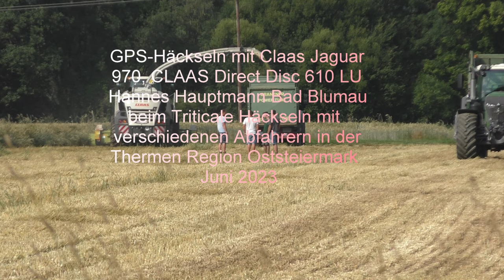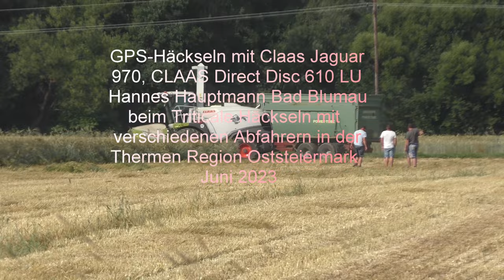GPS Häckseln wird mit Claas Jaguar 970, CLAAS Direct Disc 610 gehäckselt LU Hannes Hauptmann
GPS Häckseln  wird mit Claas Jaguar 970, CLAAS Direct Disc 610 gehäckselt LU Hannes Hauptmann Bad Blumau beim Triticale